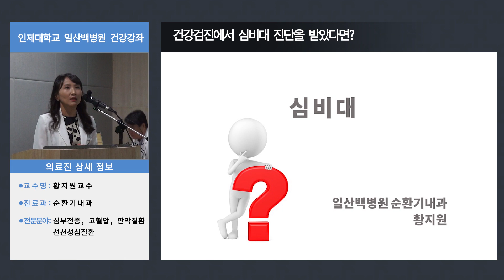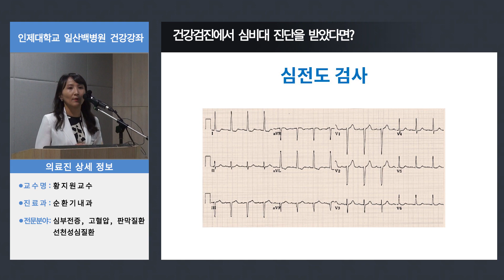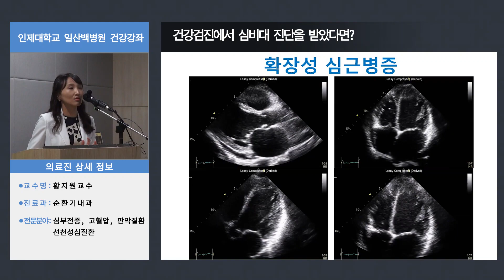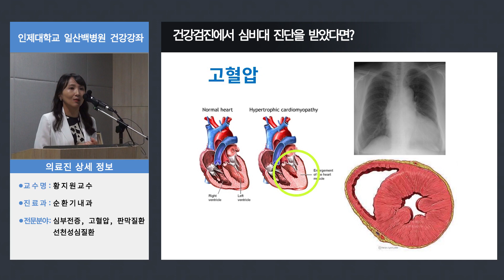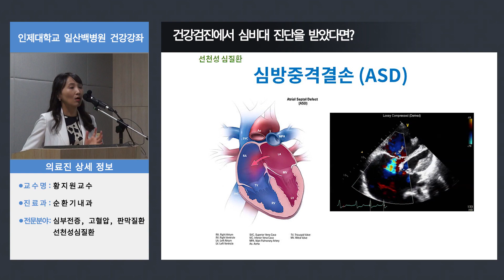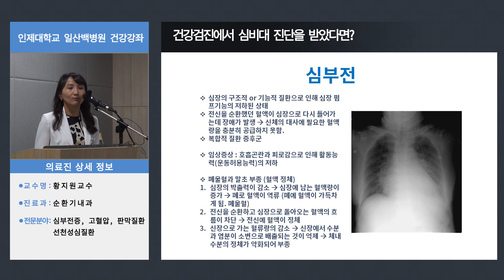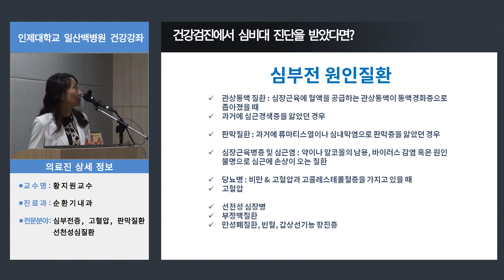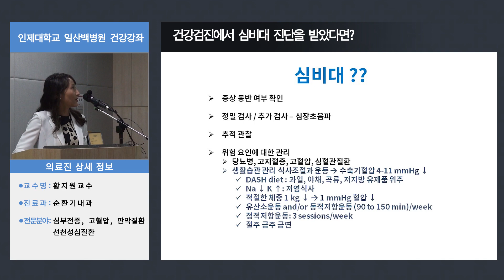[건강강좌] 건강검진에서 심비대 진단을 받았다면? / 일산백병원 순환기내과 황지원 교수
[건강강좌] 건강검진에서 심비대 진단을 받았다면?
- 일산백병원 순환기내과 황지원 교수

1. 심비대란?
2. 심장 확장의 원인
3. 심실 비대의 원인
4. 심부전이란?
5. 예방법